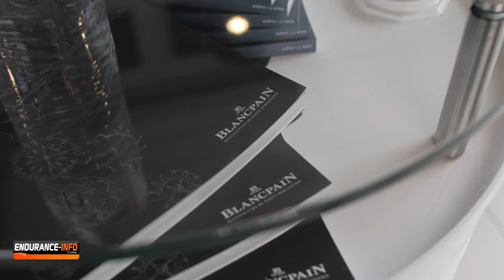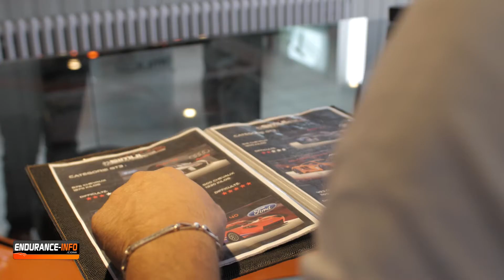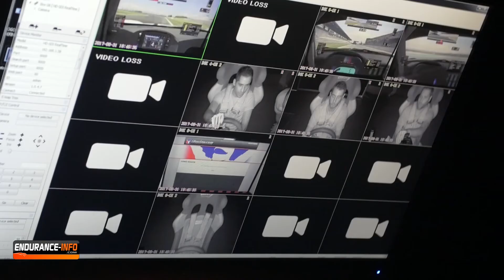E-Race report Blancpain 4h Nurburgring Simulpro